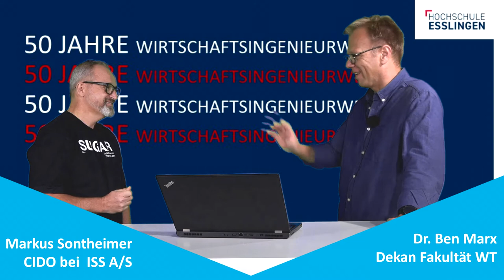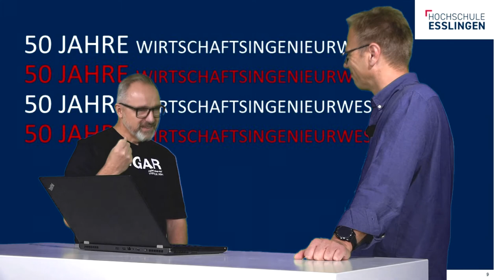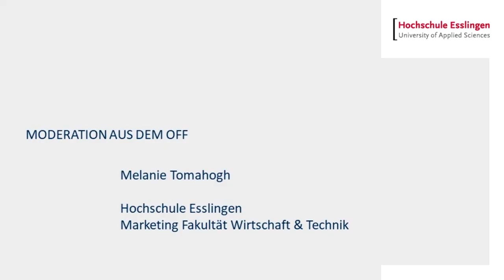Highlights aus dem Studentenleben: Alumni und CIDO Markus Sontheimer erzählt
Ein Alumni der Hochschule Esslingen berichtet von seinen Erfahrungen und gibt super Tipps für aktuell Studierende oder auch Schüler, die sich über ihren weiteren Weg noch nicht so sicher sind! Schaut euch alle Teile des Interviews an und hört von einem, der alles schon einmal erlebt hat, welche Tipps und Warnungen er für junge Leute hat!

Wirtschaftsingenieurwesen der Hochschule Esslingen ist 50 Jahre alt geworden! Aus diesem Anlass hat unser Dekan Ben Marx mit einem unserer Alumnis gesprochen: Markus Sontheimer, Chief Information Officer des Unternehmens ISS A/S/AS und neu im Hochschulrat der Hochschule Esslingen. Markus Sontheimer hat das Fach Wirtschaftsingenieurwesen damals noch am Standort Esslingen studiert. Doch schon länger ist Wirtschaftsingenieurwesen zum Campus Göppingen umgezogen. Aber wir stehen nicht still, es gibt immer wieder Neuigkeiten: